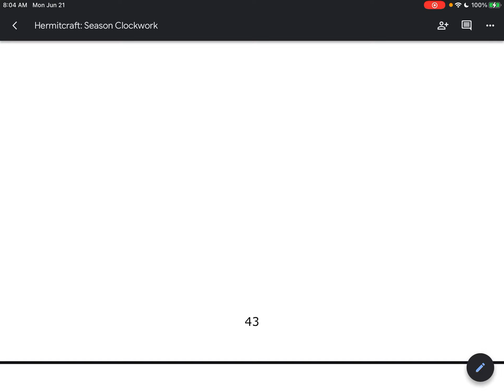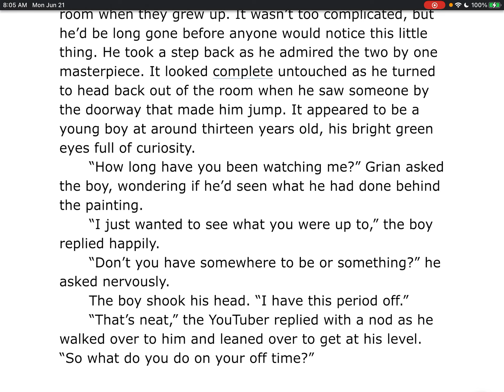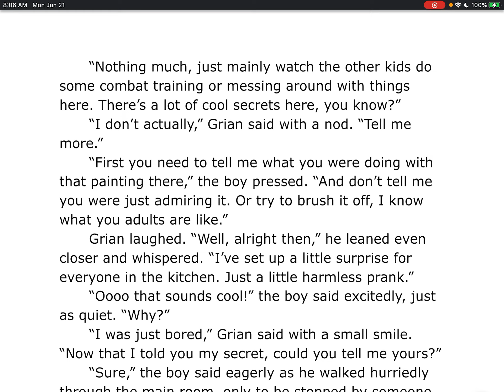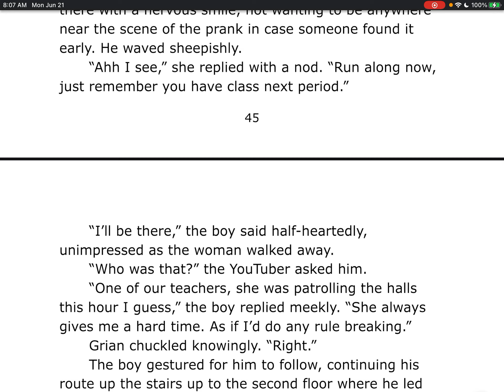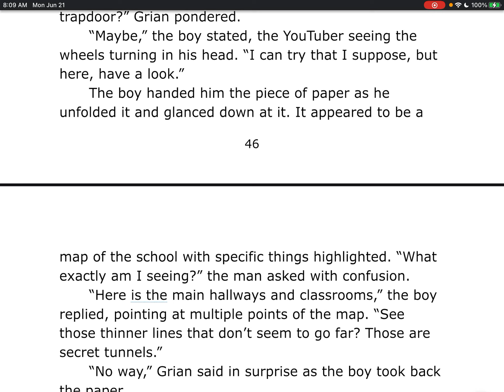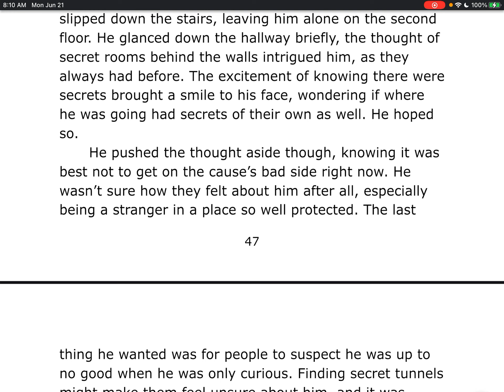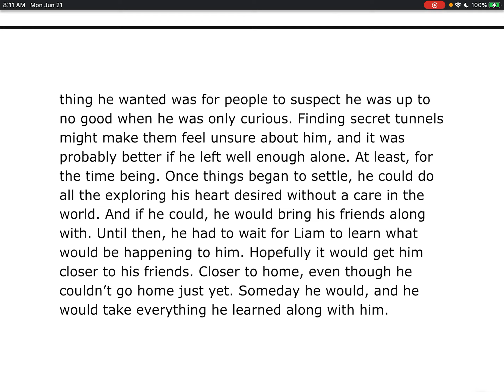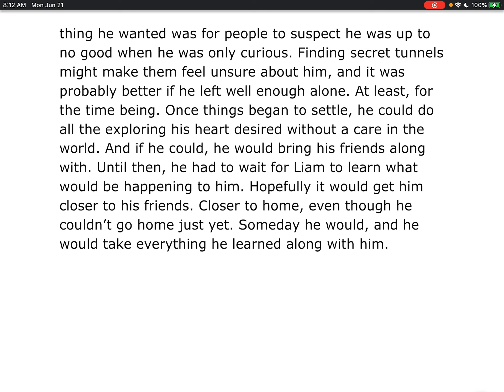Hermitcraft: Season Clockwork | Episode Two | Chapter Nine [Story One: Grian]